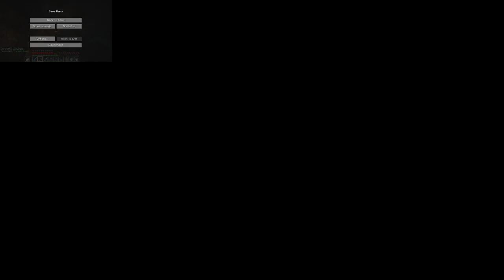ZillyHuhn minecraft anarchy 2b2t #0202 2021/10/23 17:36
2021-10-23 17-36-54